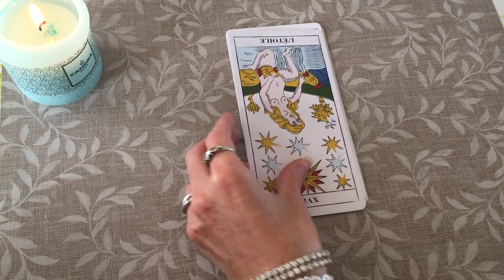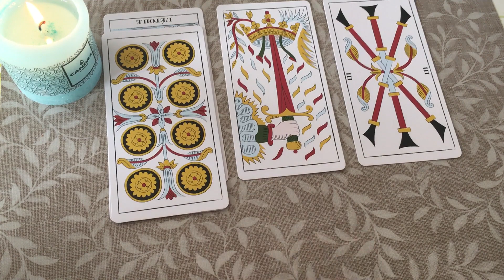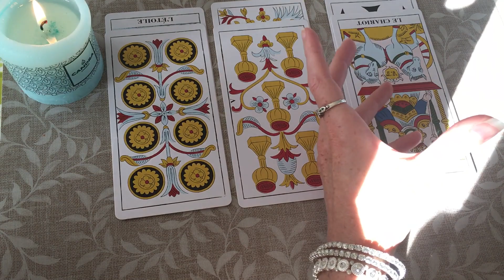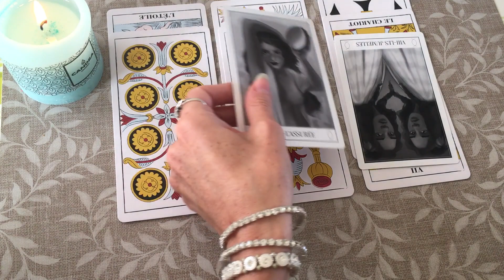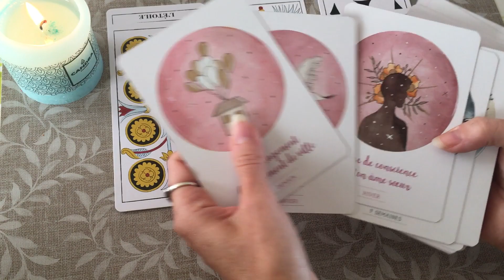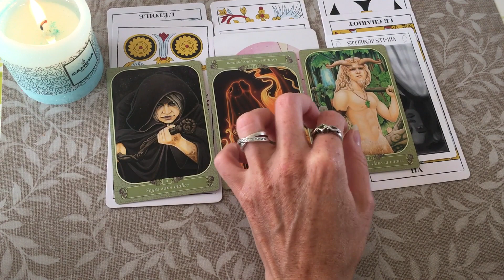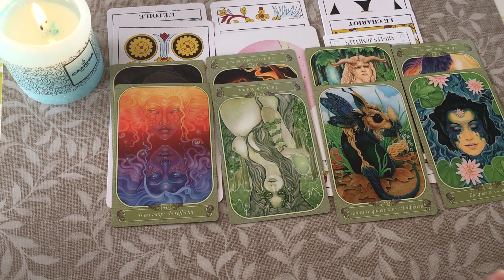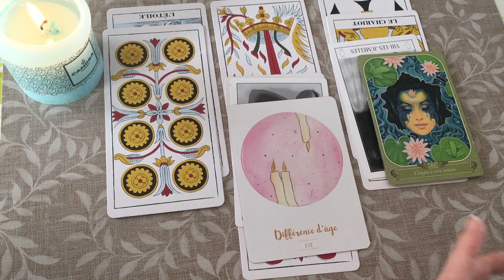💖Capricorne tirage sentimental💖 - 15 au 31 mai 2020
*Passez une bonne semaine*
Mel.